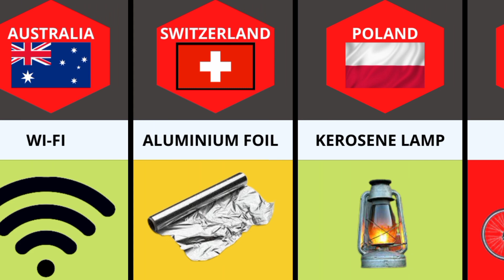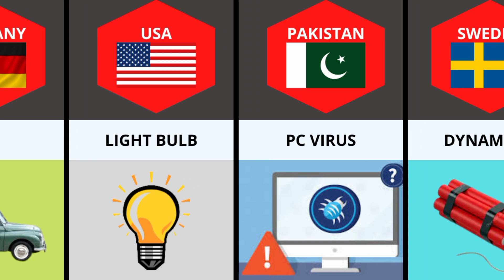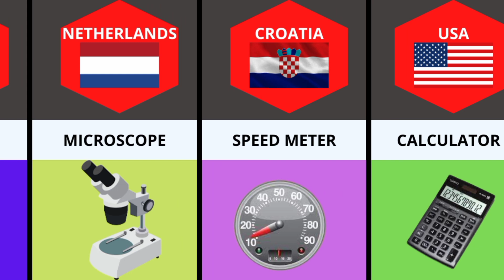Inventions from different countries | Part 2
In this video we bring you inventions from different countries

Enjoy as you watch

Inventions from different countries
Discoveries from different countries
Inventions by country
Discoveries by country
Nicola Tesla
Thomas Edison
inventors
Geniuses